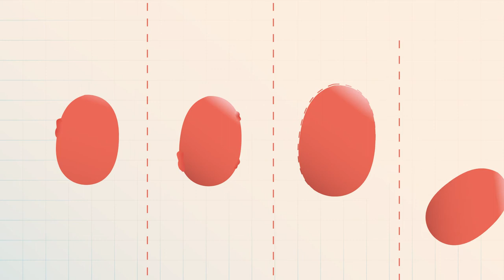The incredibly obvious thing you should do about painful testicles